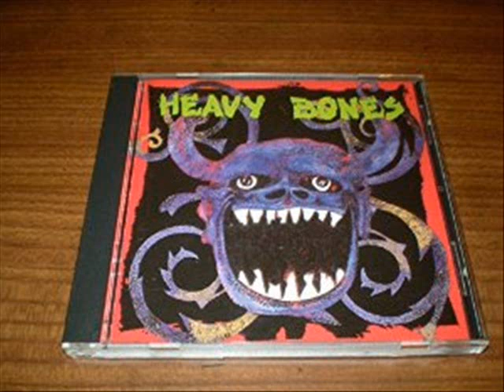Heavy bones - where eagles fly - 1992 LA US